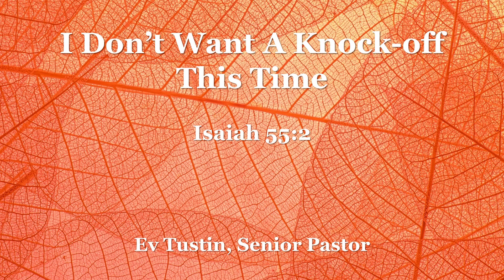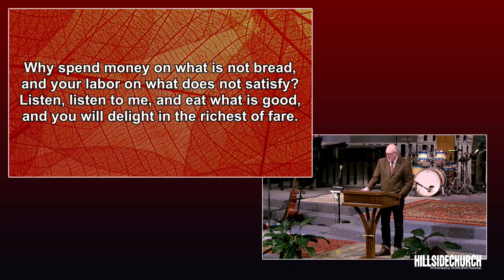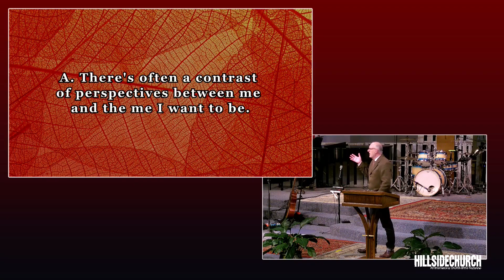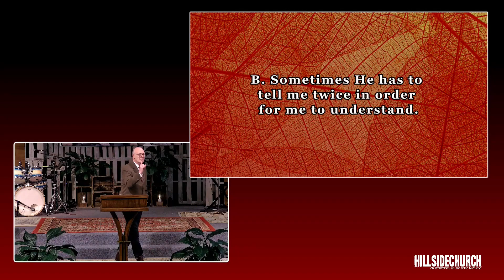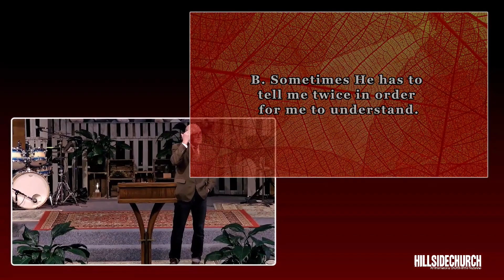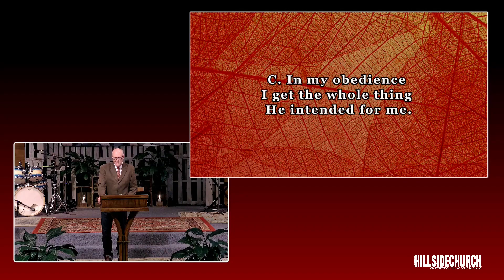November 12, 2023 Message Only - "I Don't Want a Knock-off This Time"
Isaiah 55:2
Ev Tustin, Senior Pastor
Russell Leonce, Worship Leader
Hillside Church Kent
930 E. James Street
Kent WA  98031